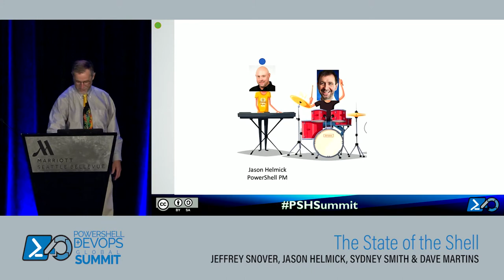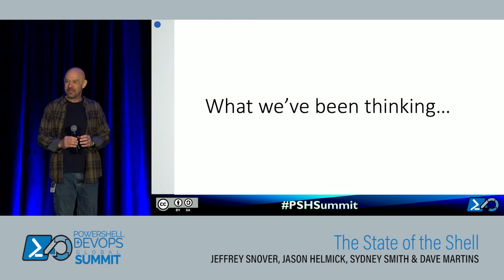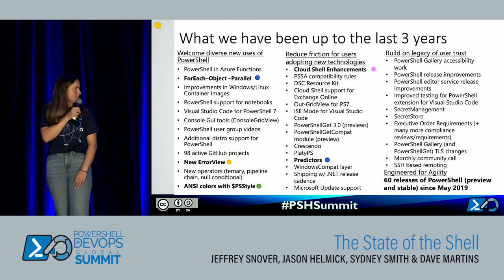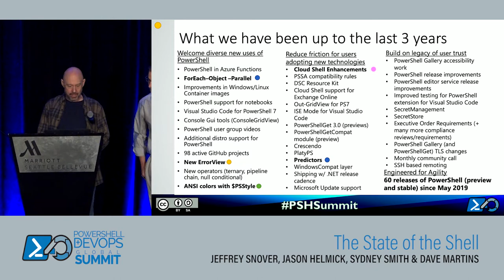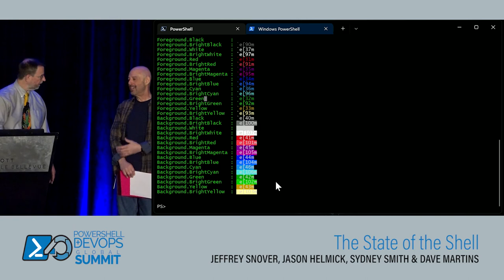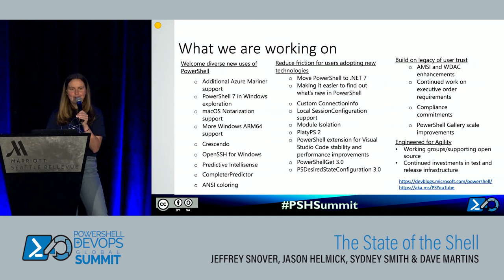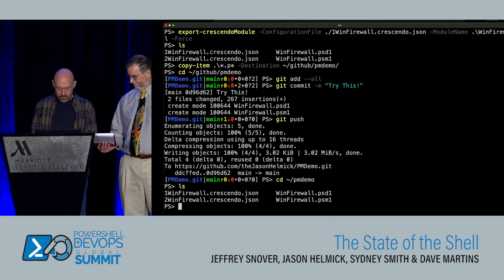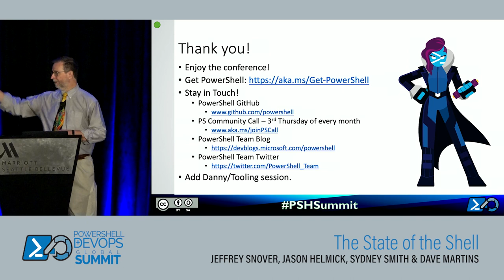The State of the Shell by Jeffery Snover, Jason Helmick, Sydney Smith and Dave Martins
PowerShell Summit videos are recorded on a "best effort" basis. We use a room mic to capture as much room audio as possible, with an emphasis on capturing the speaker. Our recordings are made in a way that minimizes overhead for our speakers and interruptions to our live audience. These recordings are meant to preserve the presentations' information for posterity, and are not intended to be a substitute for attending the Summit in person. These recordings are not intended as professional video training products. We hope you find these videos useful